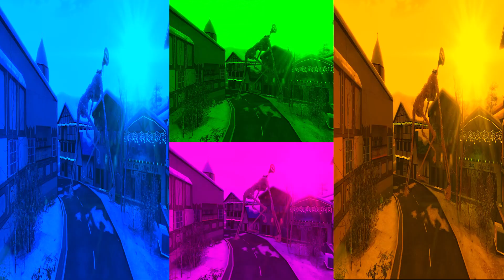Siren Head - Coffin Dance (COVER)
Mr House Head brings you the best Cover Songs, funny remix, coffin style, memes and Try Not To Laugh Challenges.